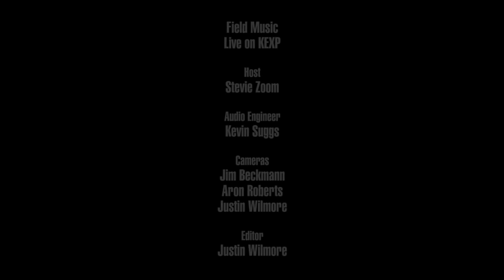Field Music - Live @ KEXP - Seattle WA 2016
Field Music performing live in the KEXP studio. Recorded March 28, 2016.
Songs:
The Noisy Days Are Over
I'm Glad
Disappointed
Don't You Want To Know What's Wrong?